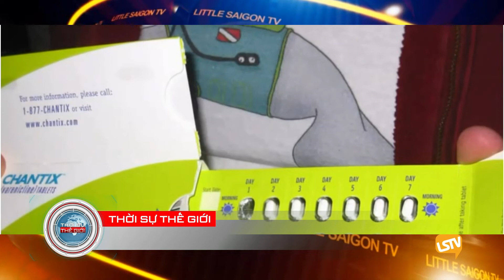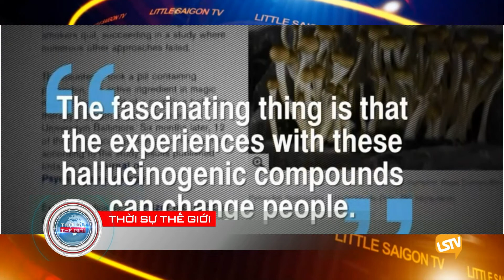THOI SU THE GIOI 2019 12 16 PART 4 4